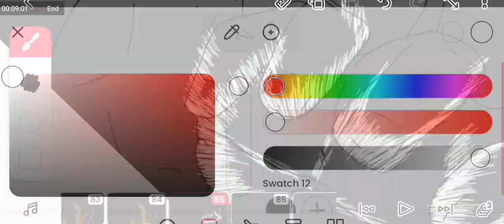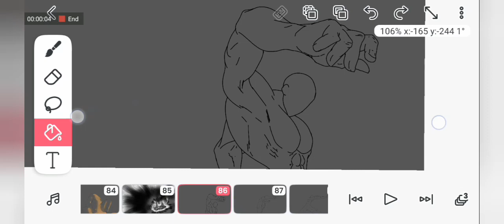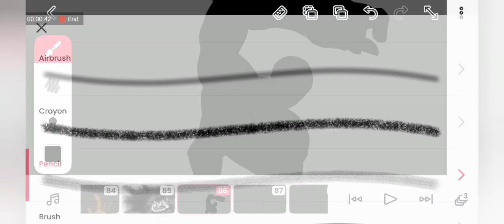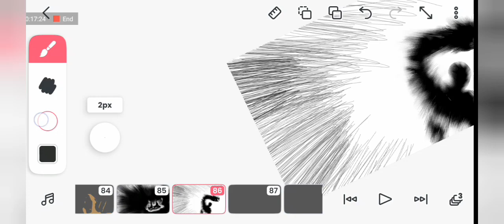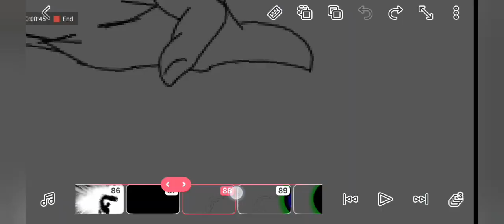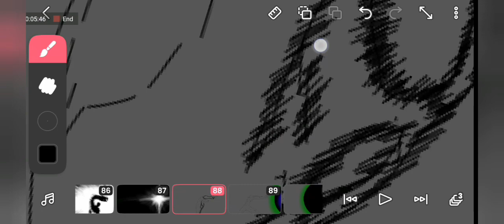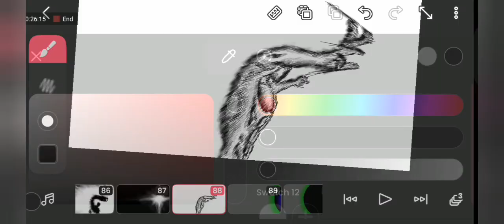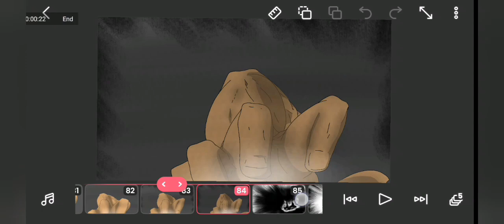ADVANCED Impact frames||Tutorial.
The power of fingers on a smartphone 😎!
Full fight scene still in progress!!

0:00 Intro
2:53 Second Frame
6:03 Third frame-Starburst
7:04 Last frame
9:40 Final result

Musician: ENheee

Musician: Shades

Musician: AlexiAction

Musician: BoDleasons

Musician: AlexiAction